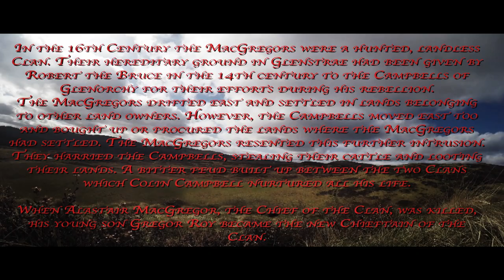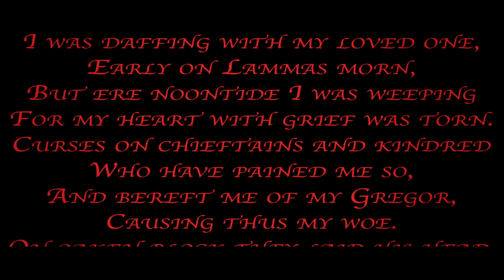Clann An Drumma: Bloodline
Based on the true story of Gregor Roy MacGregor. This music video was made as part of my college course in 2015.

Gregor Roy - Lachlan Menzies
Marion - Laura Brockway
Sir Colin - Alan Torrance
Clansman - Duncan Menzies

Big thanks to Castle Menzies for letting us film there!